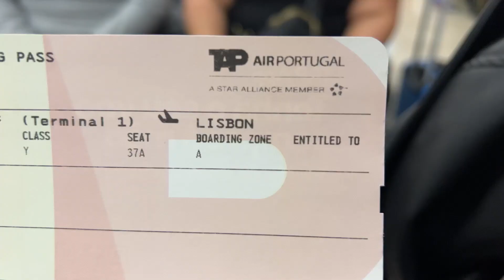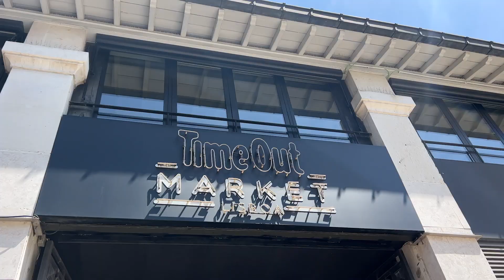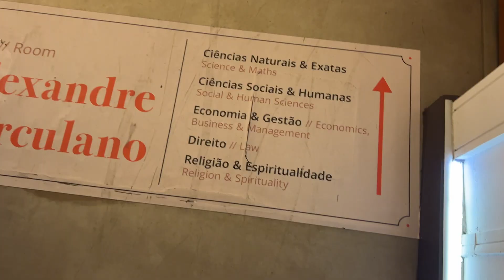FIRST TIME IN LISBON | Can you see it all in 36 hours?!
I only had 36 hours during my first time in Lisbon but with some careful planning, I was able to get a good overview of Portugal's capital city.

The hills are NO joke so make so I suggest booking a Tuk Tuk tour to see the city's attractions especially if it's your first time in Lisbon. I recommend this tour

A few other not to be  missed things in Lisbon:
Have lunch at Time Out Market. This food hall boasts many of Lisbon’s greatest chefs under one roof. A great way to try a bunch of Portugal’s famous dishes all in one place.
Take a stroll on Pink Street. The iconic hot pink street is covered by rainbow umbrellas. Perfect for a selfie!
Catch a ride (or at least take a selfie) on Tram 28. Perhaps one of the most synonymous symbols of Lisbon, this bright yellow tram is a great way to get around the city or take the perfect travel snapshot.
Shop around LX Factory. Restaurants, local artisans, vintage stores, so many cool things to find!
Visit Ler Devagar. You visited the oldest operating bookstore, now visit one of the most beautiful.

Have you visited Lisbon? Let me know where else you recommend!

Video edited by LA Carr of Manifest Media Haus